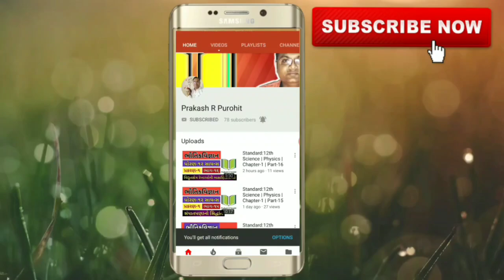Example: 2.1 | Standard:12th Science | Physics | Chapter-2 | GSHSEB | JEE/NEET/GUJCET/Board | Part-9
HI,

Subject - Physics

Chapter-2